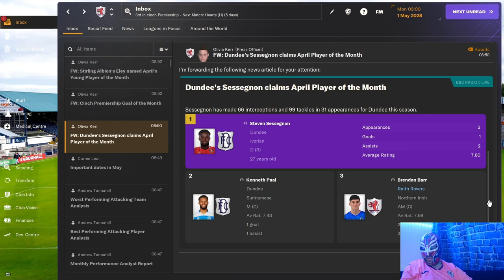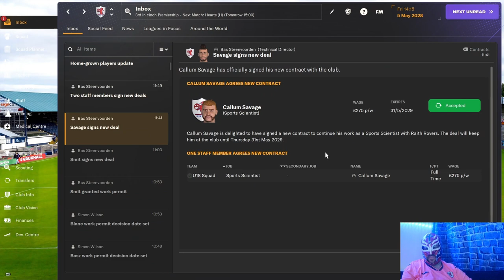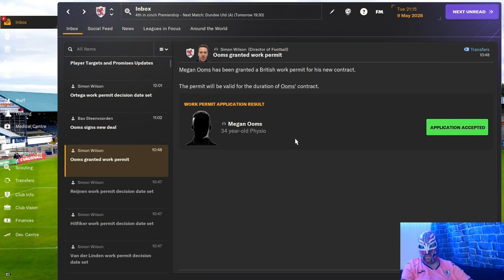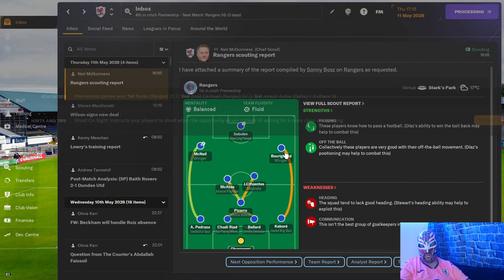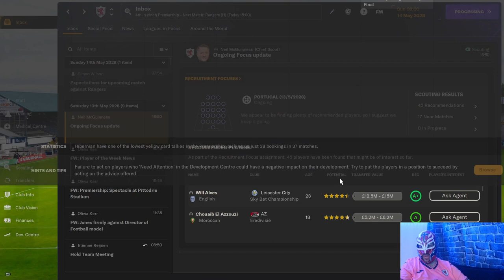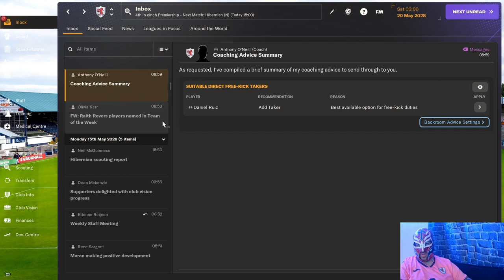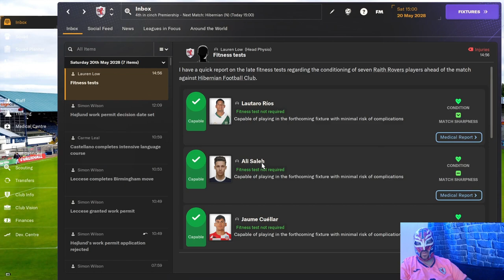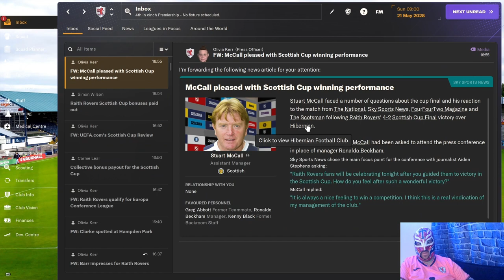FM24 Raith Rovers Episode 67 End Of Season Finale Do We Win The Scottish Cup?